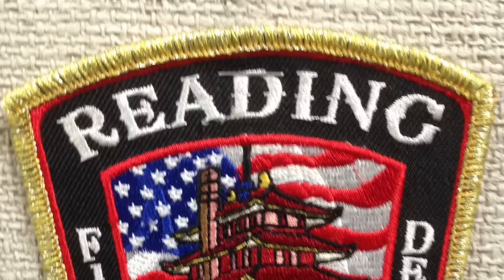Reading Fire Department Medic 4 Responding 9/18/16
Reading fire department Medic 4 Responding with wail and yelp